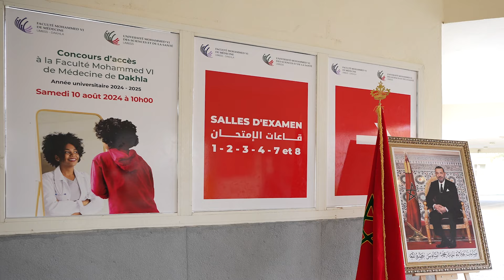Moments forts - Concours d'accès 2024 - Dakhla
Retour en vidéo sur le concours d'accès à la Faculté Mohammed VI de Médecine de Dakhla qui a eu lieu aujourd'hui.

Félicitations aux candidats admis et bienvenue dans la grande famille UM6SS !